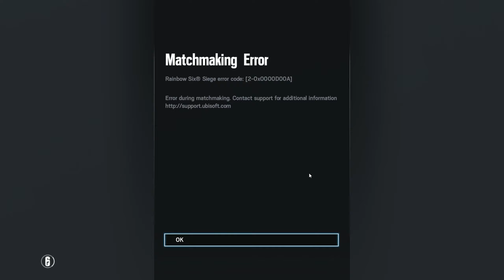Tom Clancy's Rainbow Six Siege oh Ubisoft......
Oh Ubisoft. please, fix your shit!